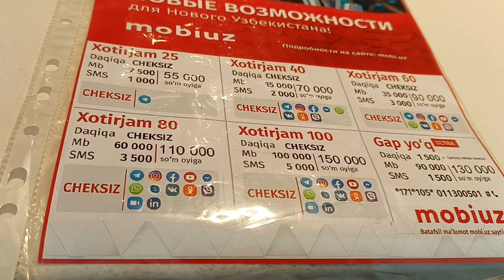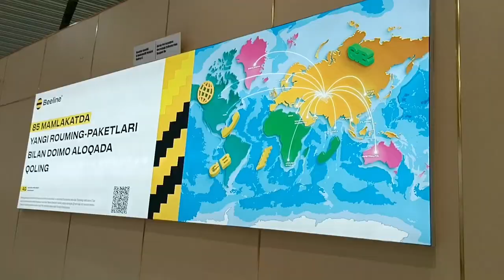Samarkand International Airport | New Airport in Uzbekistan | Explore with Atif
Samarkand International Airport  is an airport of entry in Samarkand, Uzbekistan, 6 km (3.7 mi) from the city center. The airport is operated by Uzbekistan Airways since the airline's creation in 1992. The airport has domestic as well as international flights.